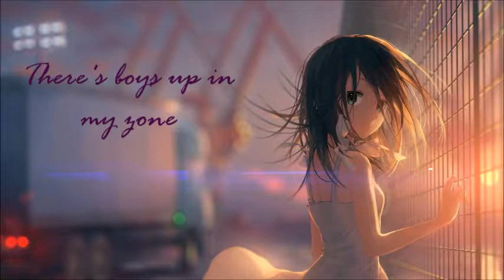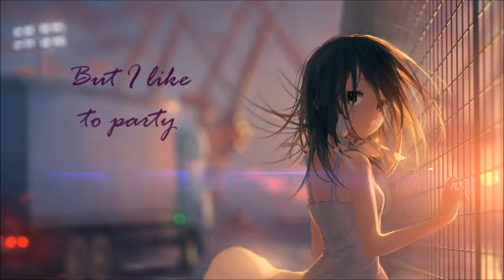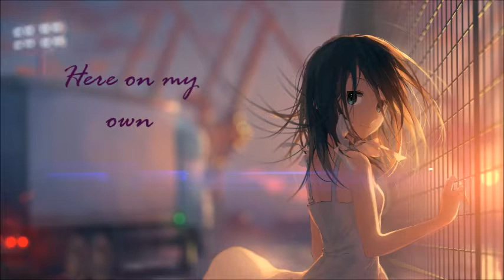Nightcore - Solo (lyrics)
Solo by Clean Bandit ft. Demi Lovato

Any requests?
Be sure to let me know!
With the song name and artist
And if you'd like lyrics ^^
And I'll do my best from there
Thanks!

Hello everyone! Hope you enjoy this next lyric video I made. Been busy lately and thinking of what other projects I can do haha so this actually took me a full week to do! O_O But I'm glad I could upload it now on some free time ^^ (Satisfaction lolz) Enjoy!